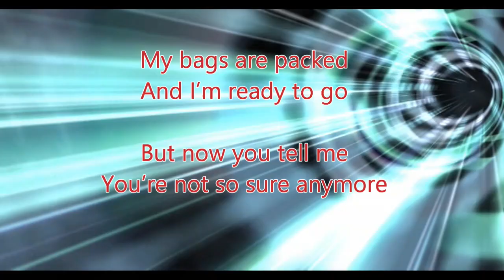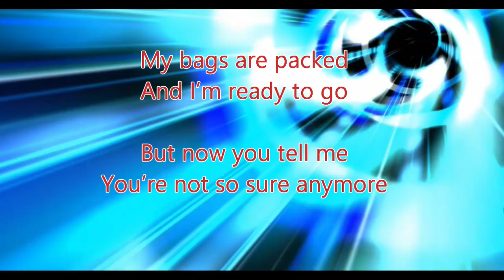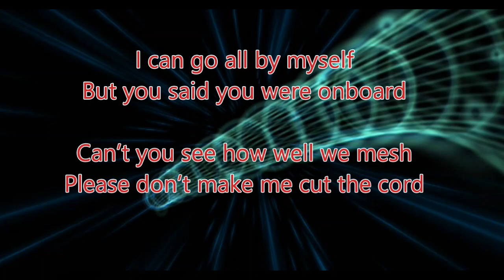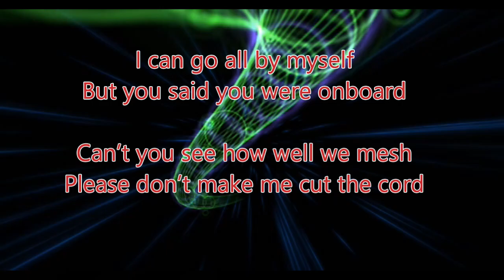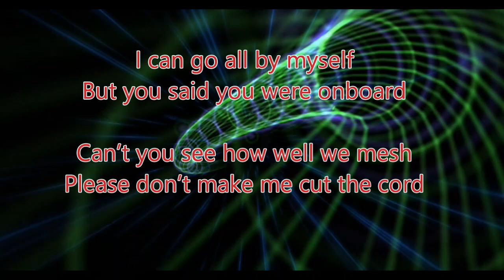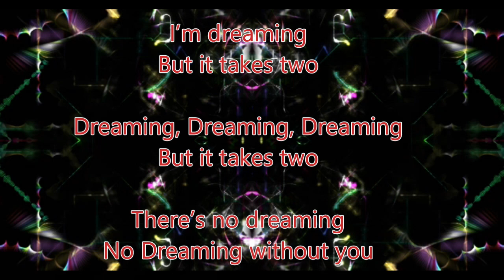"Just Dreaming" by BADELF (Ed Franklin)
Another track as my Wednesday entry on my Facebook page!  Even had anybody pull out of an international trip at the last minute?!  Then, this little ditty is for you.  LOL!!